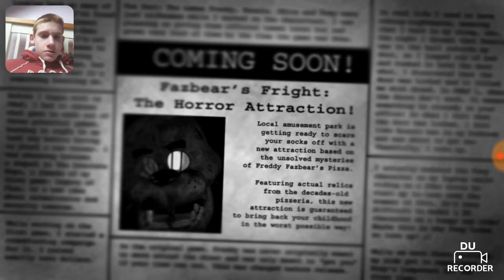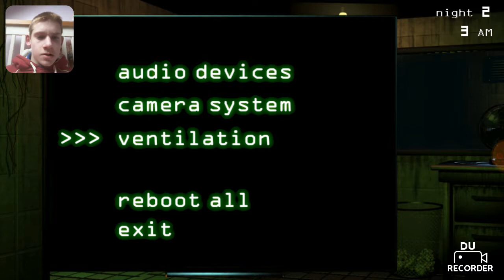Five nights at freddy's 3